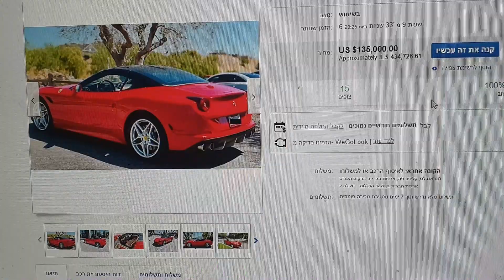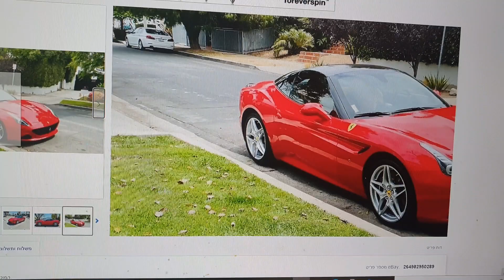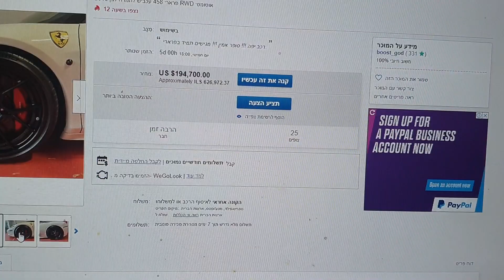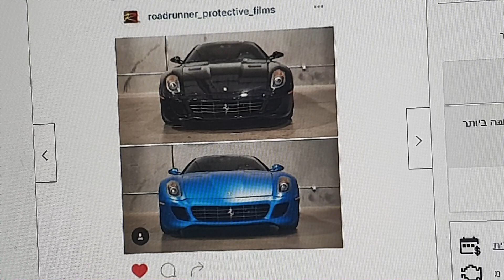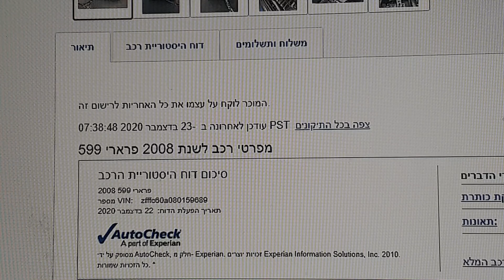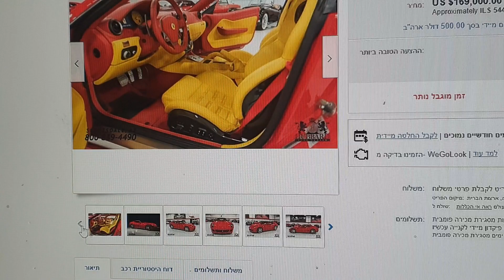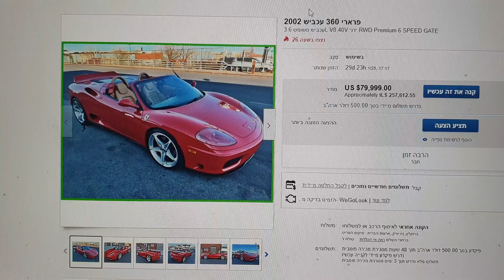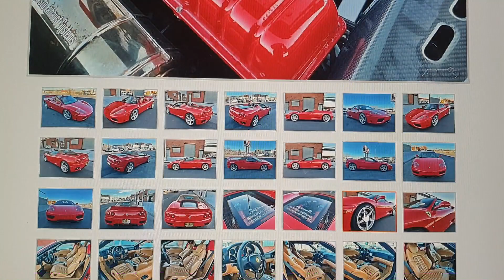פרארי למכירה מהאתר Ebay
וכמובן אשמח מאוד  שתירשמו כמנוי  לערוץ שלי מעריך את זה מאוד תודה רבה לכם